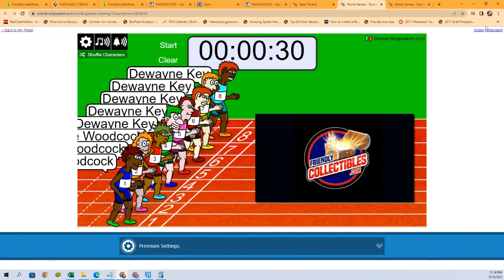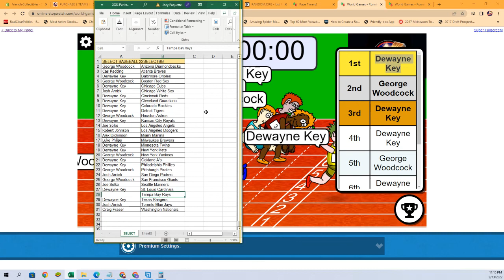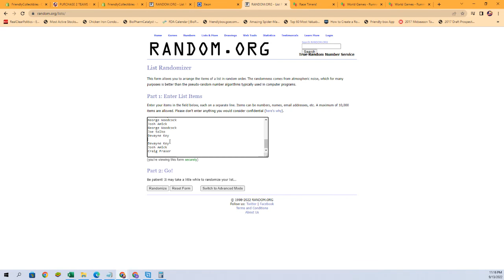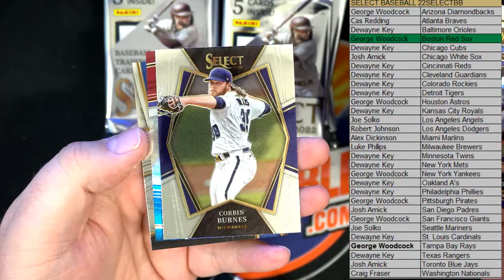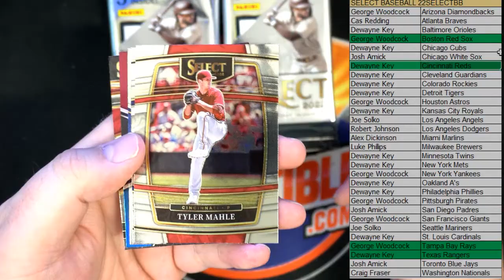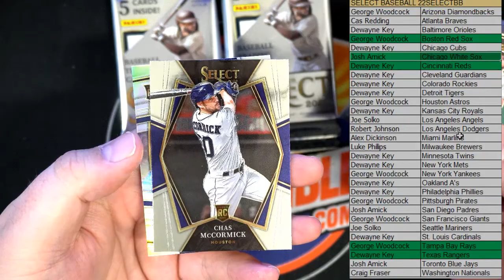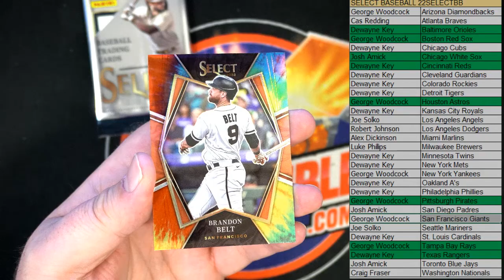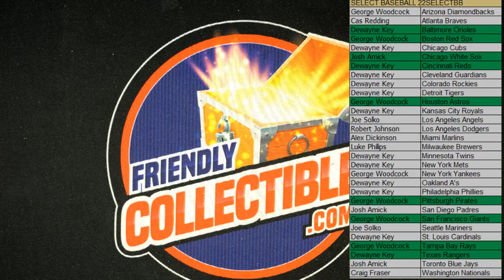2022 Panini Select Baseball Hobby Box ID 22SELECTBB878